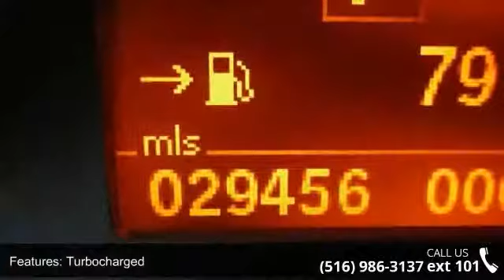2012 BMW X6 35i - /MO. WE TAKE TRAD...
For Sale in /MO. EXTENDED WARRANTY AVALIABLE ON THIS VEHICAL!, NY 11021

XDRIVE NAVIGATION SPORT PACKAGE 20 INCH WHEELS 4 HEATED SEATS REAR-VIEW CAMERA BLUETOOTH HEADS UP DISPLAY. LEATHER SEATS. TRACTION CONTROL. ABS ANTI LOCK BRAKES. POWER WINDOWS .POWER LOCKS. POWER SEATS. POWER MIRRORS. AIR CONDITION. DRIVER AIR BAG. PASSENGER AIR BAG. SIDE AIR  BAG. ALLOY WHEELS .POWER STEERING. CD PLAYER. REAR WINDOW DEFROSTER. CRUISE CONTROL. TILT WHEEL.  Finance $3000 Down 72 months 2.9% APR. Prices exclude tax registration.  Final payment & final APR will be determined by lender.We are also open on Sundays from 10 AM to 5 PM.